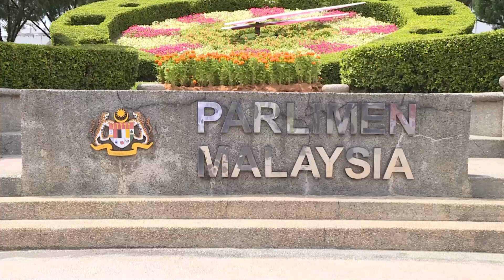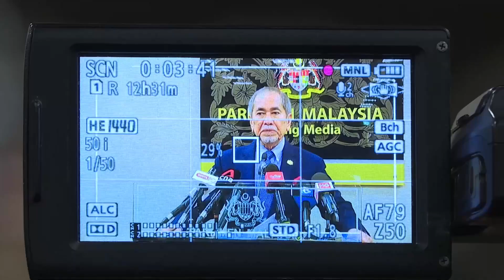Parlemen Malaysia kembali bersidang, bahas anggaran nasional 2023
KUALA LUMPUR - Majelis rendah parlemen Malaysia pada Senin (3/10) kembali menggelar sidang dengan anggaran nasional 2023 diperkirakan akan dibahas pada akhir pekan ini.

Sejumlah hal mendesak lainnya yang akan dibahas antara lain tantangan ekonomi dan persiapan mengantisipasi musim banjir, menurut kantor berita pemerintah Malaysia Bernama.

Pemerintah diperkirakan akan menghadapi sejumlah pertanyaan dari anggota parlemen soal kemakmuran dan kesejahteraan masyarakat, mengingat lonjakan harga pangan dan depresiasi nilai ringgit menimbulkan tekanan sosial, dengan pemerintah mengambil langkah-langkah untuk membendung inflasi.

Agenda penting lainnya adalah upaya pemerintah dalam persiapan untuk menanggulangi banjir parah yang diperkirakan akan melanda selama musim monsun yang dimulai pada November dan diprediksi berlangsung hingga awal tahun depan.

Persiapan penanggulangan banjir menarik banyak perhatian menyusul bencana banjir parah yang melanda pada awal tahun ini, yang menewaskan lebih dari 50 orang dan memaksa puluhan ribu lainnya mengungsi.

Beberapa undang-undang (UU) juga dijadwalkan untuk disahkan termasuk UU antimenguntit baik secara virtual atau lainnya, yang akan menjadi pelanggaran dengan ganjaran penjara hingga tiga tahun, denda, atau keduanya jika dinyatakan bersalah.

Koresponden Kantor Berita Xinhua melaporkan dari Kuala Lumpur. (XHTV)